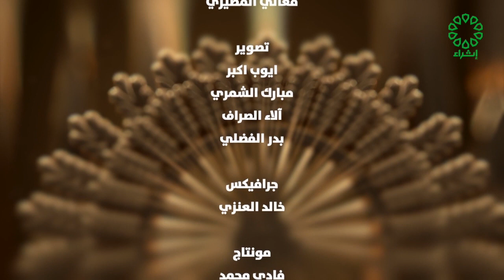فن التعامل تاريخ الحلقة 3 4 2023